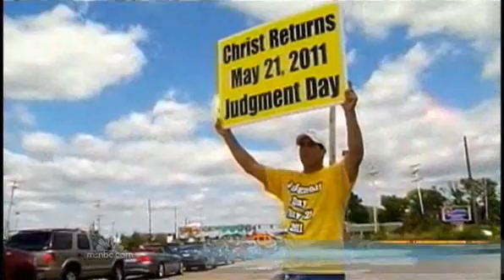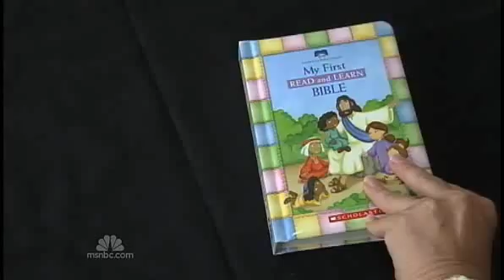msnbc video End of world predicted to happen at suppertime.flv